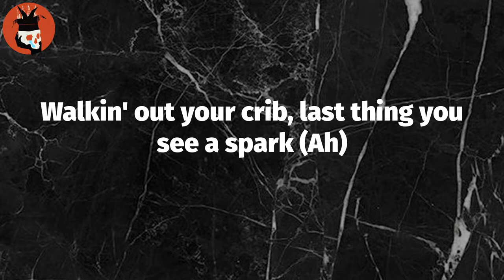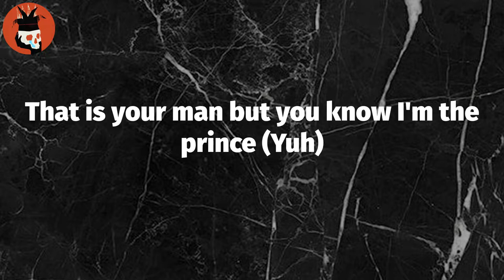Beretta (Lyrics) - $Not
Lyrics: Beretta
Gang, gang
Yuh, ayy
I need it now (Yuh), if I ain't have it, I'ma get it (Ayy)
Bitch, I'm the best thing, no one could have said it (Uh-huh), better
Posted with a scope and a long-range Beretta (Pssh)
J's on my feet, I'm lookin' for a freak bitch (Yuh)
Doc's on my feet, I'm lookin' for a white bitch (What's up?)
Shh, nigga, I can see you barkin' at the cops
Walkin' out your crib, last thing you see a spark (Ah)
God damn, who is that man? (Who?)
Walkin' out the bank with some bags in his hands (Ayy)
Fuckin' up the the ham, love my niggas, Sam-I-Am (Bitch)
Shimmy, shimmy, shimmy, bitch, do the money dance (Haha)
Actin' like the shit, bitch, you on demand (Yuh)
Suckin' on my dick 'cause I know you on command (Ayy)
That is your man but you know I'm the prince (Yuh)
Marching in the valley, pouring Henny on my Timbs (Ayy)
Gettin' all this guap, bitch, I'm boutta lose a limb
Shoutout my nigga $NOT, but what I say though? (Hey)
Posted in the valley pourin' ounces in the Faygo, okay though
He want it, that connect, I pull the plug, I gave him Karo
Lil' shawty she percolating, geekin' off a 'erky
Step up in this bitch, my outfit would just cost a Birkin
How we at the finish line, but you claim you in first place?
Main bitch on my line and she gon' bust it on a church day
I be pullin' strings all on a ho, this ain't no Coldplay
And I'm runnin' plays up on a bitch like it's a cold day
Paid and made it rich with a brick, I got a four thing
A no thing, for sure thing, you know man
Big gas that's all up in my wood, I ain't talking no propane
She roller coaster all up on this dick just like it's Six Flags
I was swervin' in a G-Wagon but y'all in big Jag's
That's big facts, now get back
I just sent my dent man, now he go out like a hitman (Go out like a hitman)
Actin' like the shit, bitch, you aren't the man (Yuh)
Suckin' on my dick 'cause I know you want the man (Ayy)

Tag Video: